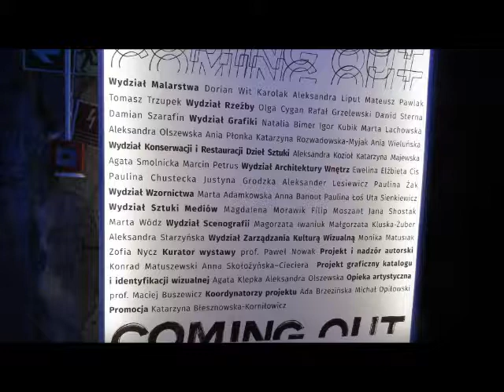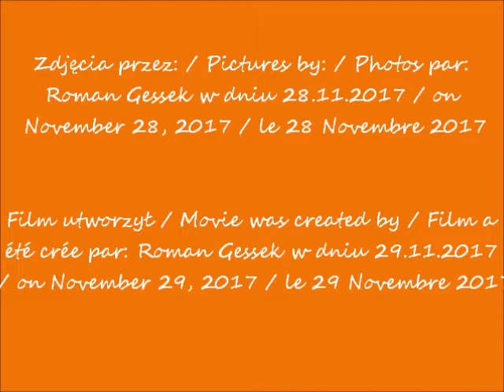2017 11 28 Coming Out Najlepsze Dyplomy ASP cz 23 Zofia Nycz muzyka Karłowicz CANON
Coming Out | Najlepsze Dyplomy ASP w Warszawie / Best Diploma of the Academy of Fine Arts in Warsaw / Meilleur diplôme de l'Académie des Beaux-Arts de Varsovie
Zofia Nycz
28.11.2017